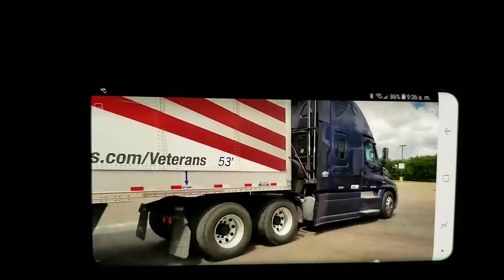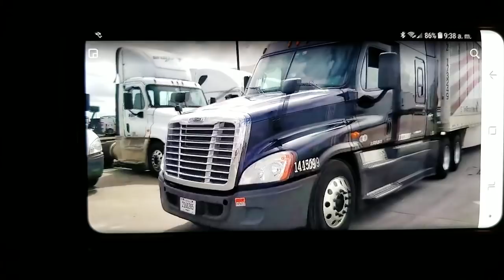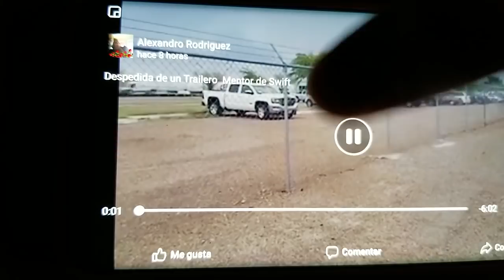Despedida de un Trailero Mentor de Swift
Todo tiene un principio y todo tiene un final
Es importante saber  reconocer cuando llega
Ese final,
hoy dejó este trabajó, de trailero
 por que cumplo mis promesas en ESPECIAL a mi mujer a mi señora esa Gerrera que me a Apollando todo este tiempo de trailero.
Por su atención, muchas gracias.